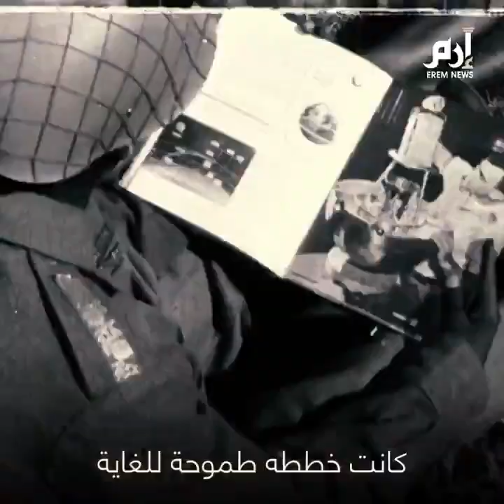دولة فقيرة تحدت الروس والأمريكيين.. فماذا حدث؟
عندما كان السباق على أشدّه بين السوفييت والأمريكيين للوصول إلى الفضاء، ظهر منافس غير متوقع
في جنوب القارة الأفريقية.